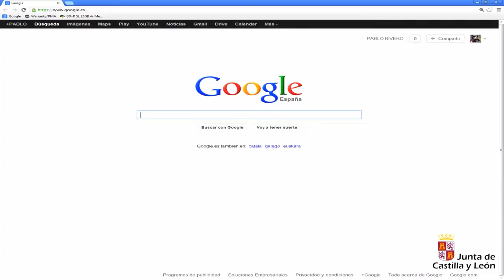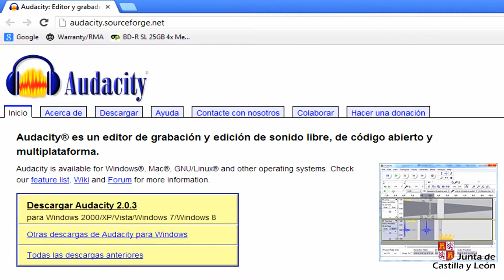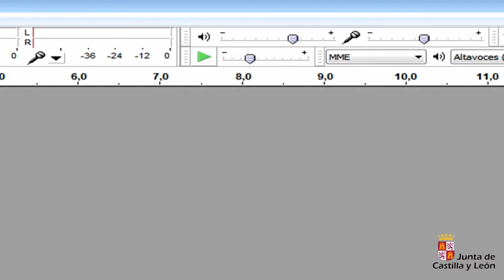Música. Capítulo 1. Cómo grabar nuestra música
Aprende los primeros pasos para grabar tu propia música desde el ordenador: descarga el programa necesario, las pautas de orden que hay que seguir y cómo tienes que conectar el micrófono al ordenador.